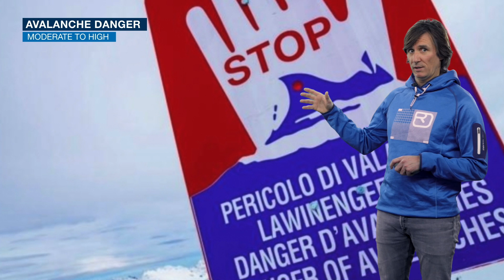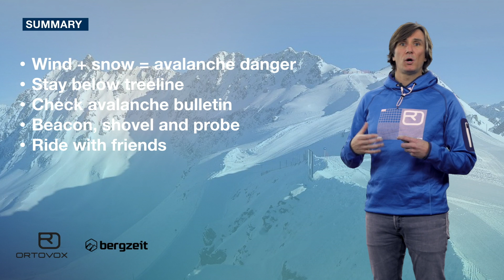wePowder Video Forecast 15-12-2017